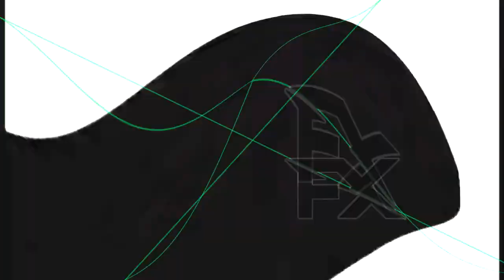TCC Spiffy Rankin Bass is Weird Effects (Veg Download Link)